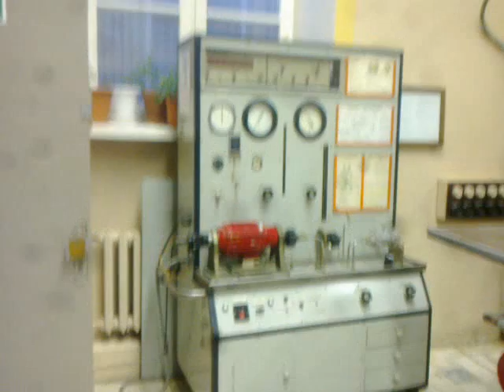Видео0003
Лаборатория гидравлики МГТУ им. Баумана